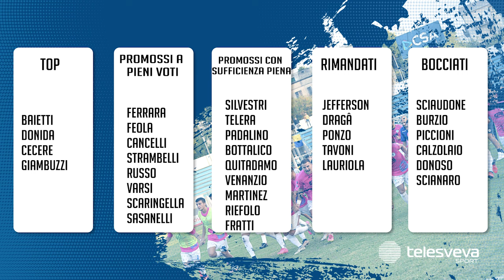SERIE D | "Fidelis, andiamo a vincere campionato": Di Benedetto scopre carte. E su tecnico e ds...